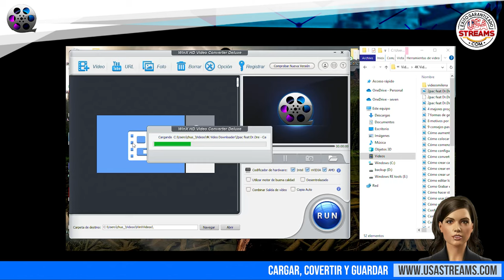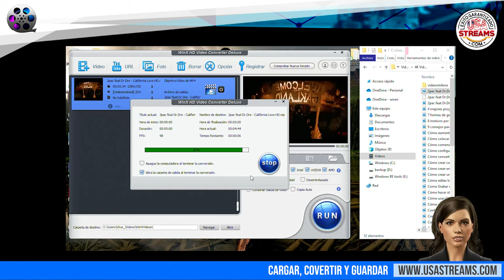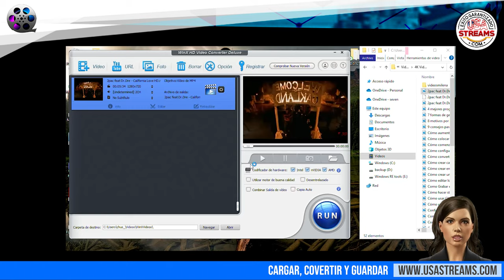Cómo convertir y redimensionar videos en hasta 4K con WinX Video Converter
WinX Video Converter es un software cuya principal funcionalidad es la de convertir videos entre diferentes formatos. Nos permitirá gestionar una gran variedad de tipo de archivos hasta en resolución 4K, por lo que cuenta con Nivel-3 de aceleración que hardware que permite hacer un uso 47 veces más rápido de la GPU. Podremos convertir vídeos a 4K/FullHD/HD como también pasar los videos MKV a MP4, AVI, MTS AVCHD. Cuenta también con la función de descarga de vídeos de YouTube en diferentes formatos y calidades y con él podremos editar videos con funciones como unir, recortar, expandir o subtitular.